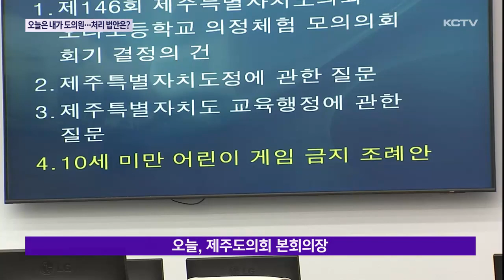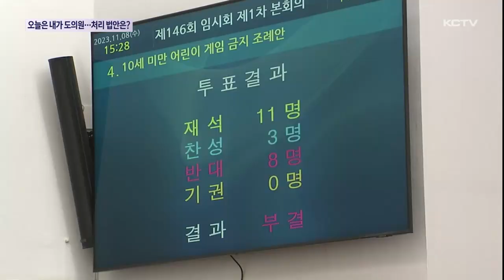오늘은 내가 도의원...처리 법안은?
제주도내 초등학생 30여 명이 1일 도의원이 되어 입법활동을 체험하는 어린이 도의회가 열렸습니다.

어린 학생들이 어떤 법을 만들고 고치고 싶었을까요?